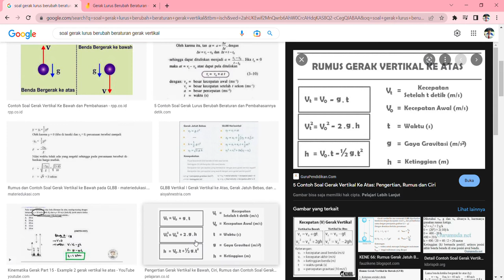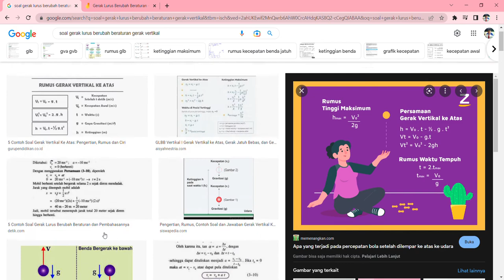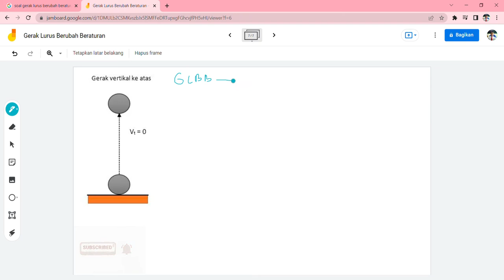Aplikasi GLBB, gerak vertikal ke atas dan ke bawah